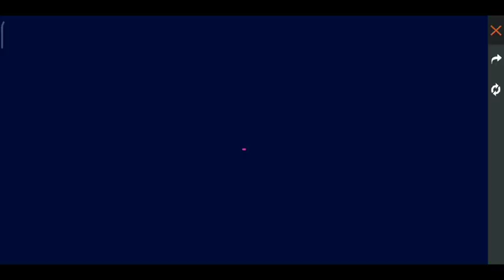INDIAN STORE IN FREE FIRE🆚 VIETNAM STORE IN FREE FIRE FULL REVIEW / HOW TO GET BREAK DANCER BUNDLE.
GARENA FREE FIRE AMERICA🇺🇸